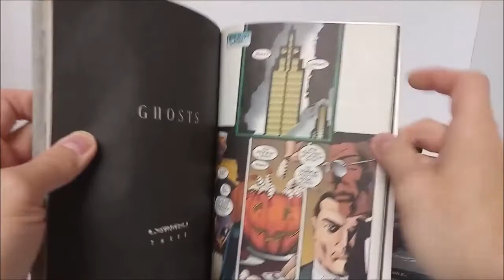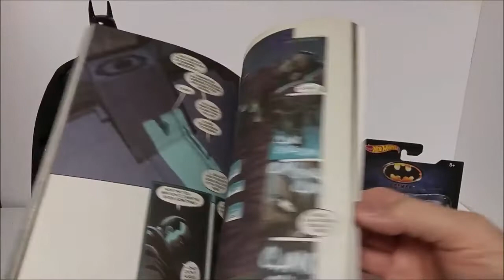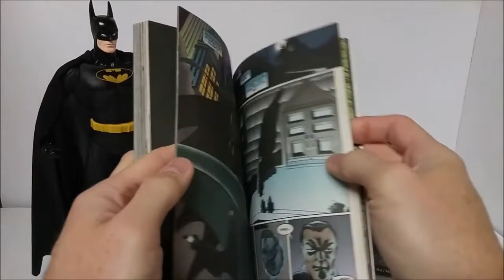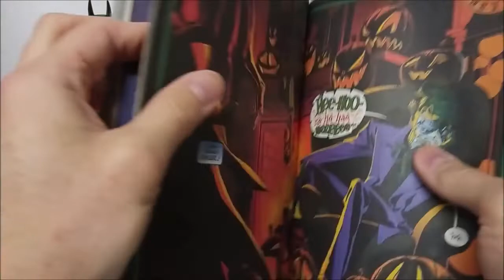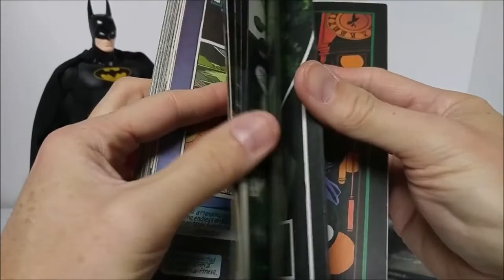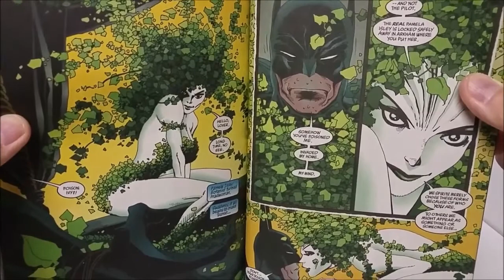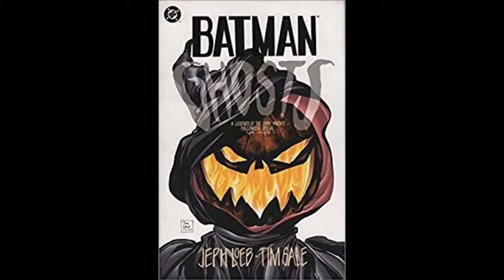Batman: Haunted Knight Part 3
Purchase your own copy of Batman: Haunted Knight